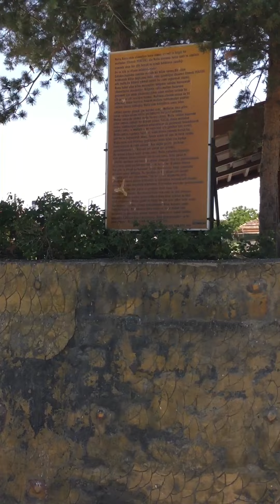Mollaköy erzincan(Nadirden hatıra)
Mollaköy balıklı göl ziyaret